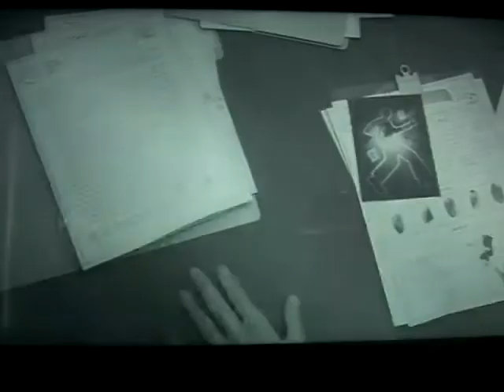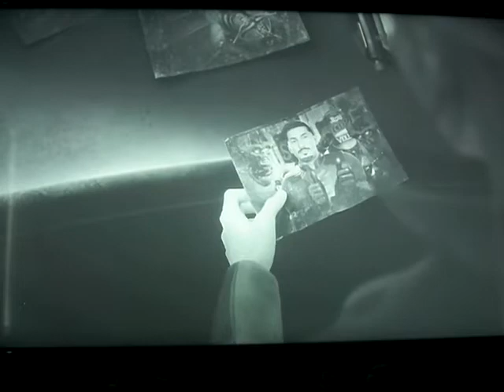The Outer Worlds - Murder on Eridanos - No Night Without Stars